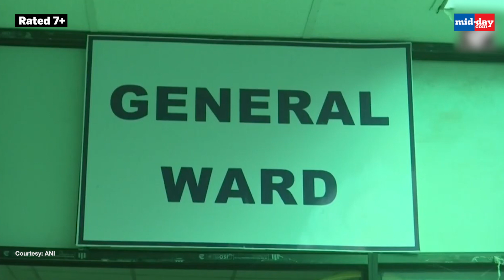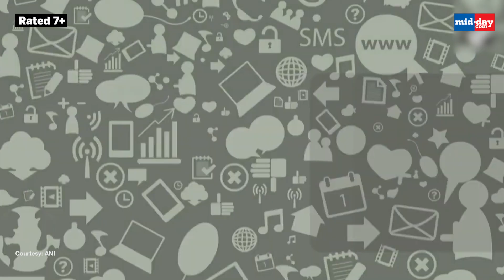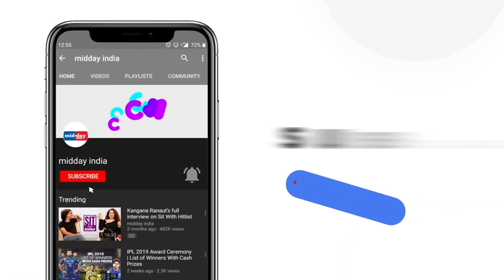Nepal earthquake: India sends relief material and medical aid to Nepal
As Nepal grapples with the aftermath of the Nepal earthquake, India stepped up to help its neighbour by providing aid. In the hour of need, affirming India’s ‘Neighbourhood First Policy’, an IAF C-17 Globemaster carrying relief materials headed to Nepal on Nov 05. The flight carried essential relief materials and medical aid for the victims of the earthquake. The medical supplies including life-saving drugs, and surgical items to help Nepal recover from the devastation. India has been one of the first countries to provide humanitarian aid to the people of quake-hit Nepal. On November 4, Prime Minister Narendra Modi tweeted that he was deeply saddened by the loss of lives after a massive earthquake of 6.4 magnitude jolted Nepal in the late hours of November 03. In the deadly quake, at least 157 people lost their lives and hundreds of others got injured. The injured, including women and children, were receiving treatment in hospitals in several parts of Nepal.